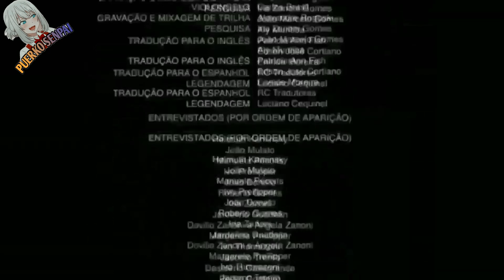cuando Haces el Delicioso con tu amiga/hay pero que buenas tijeras ( ͡° ͜ʖ ͡°)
Esperó les guste el vídeo de hoy  ya saben dejen un buen like y no olviden compartir el vídeo con un Otaku que no se baña 😅

Anime: Netsuzou TRap